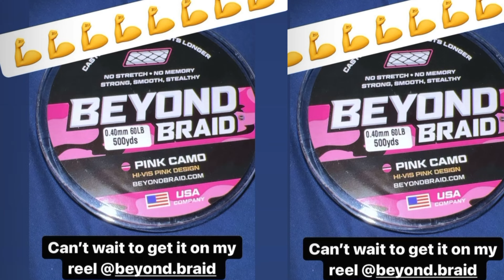You NEED to Switch To This Braided Fishing Line!